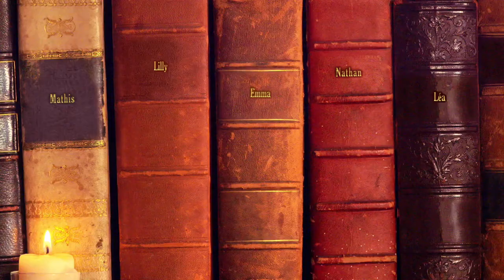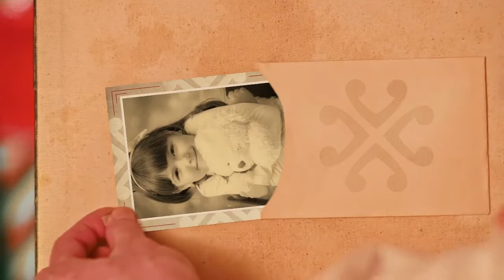La porte magique